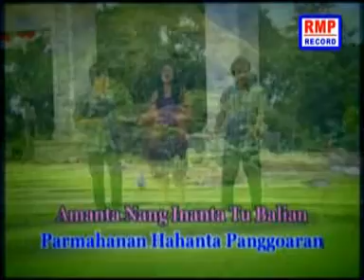Nainggolan Bersaudara - Holong Mangalap Holong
Lagu ciptaan, Freddy Tambunan
Album Pop Batak Remaja